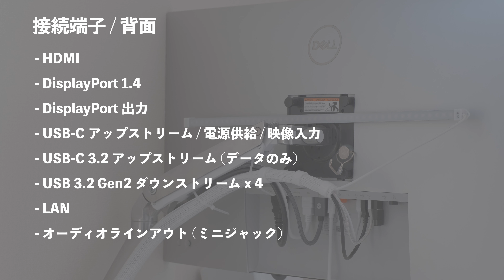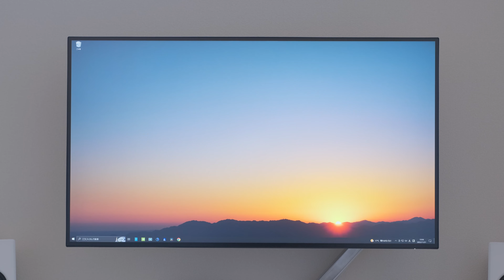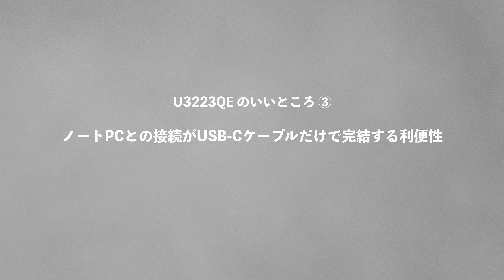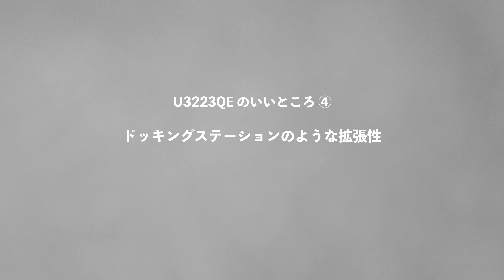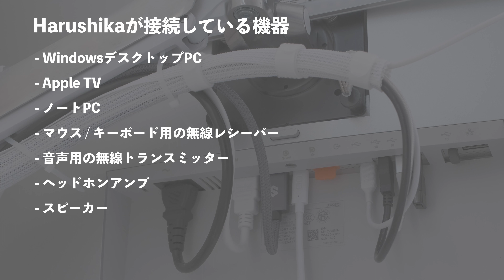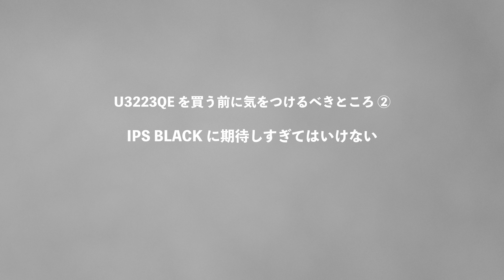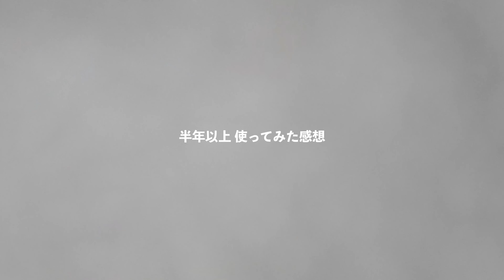DELLの31.5インチ4Kモニター U3223QEをレビュー | ドッキングステーションとしても使えておすすめ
DELLの 31.5インチ 4K HDR モニター、 U3223QEの長期使用レビューをしてみました。
10万円以下で買える最高のモニターだと思います。
MacBookやノートPCを使っている方、複数のマシンを使っている方には特におすすめです。

■動画の目次
00:00 オープニング
00:47 スペックと接続端子
03:28 いいところ
08:40 買う前に気をつけるべきところ
10:02 半年以上使ってみた感想

■撮影機材
FUJIFILM / X-T4
FUJIFILM / XF16-55mmF2.8 R LM WR